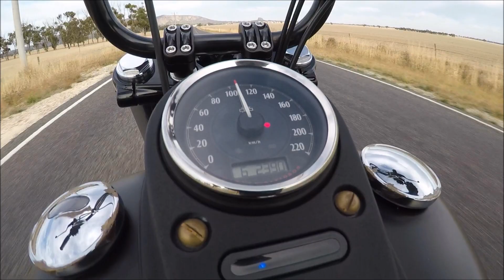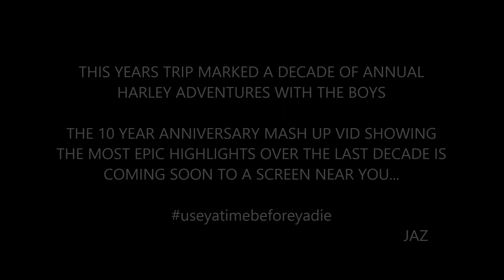THE WESTBOUND BRODOWN 2021 -AUSSIE HARLEY ADVENTURE-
-THE WESTBOUND BRODOWN 2021-

Jaz and the boys head off again on the 10th annual EPIC Harley boys bike trip, riding out to the western deserts in Victoria, Australia.

FILMED WITH: HD Hero GOPRO, Parrot Bebop 2 drone